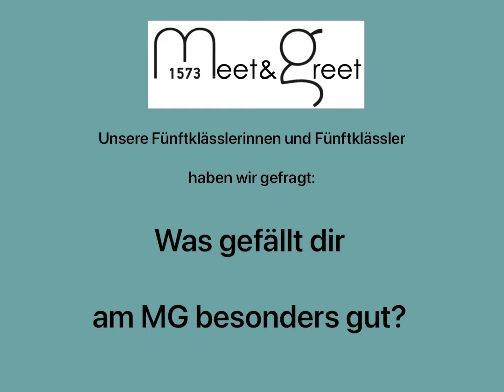Unsere Fünftklässler*innen haben wir gefragt: Was gefällt dir am MG besonders gut?